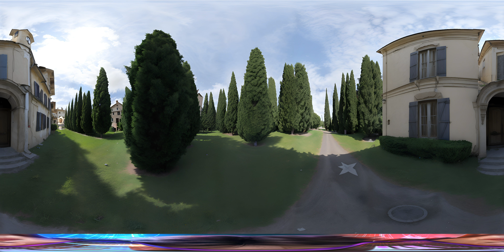Skibidi Toilet | Game Petak Umpet 360° VR #2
Originally produced by IMVE 360